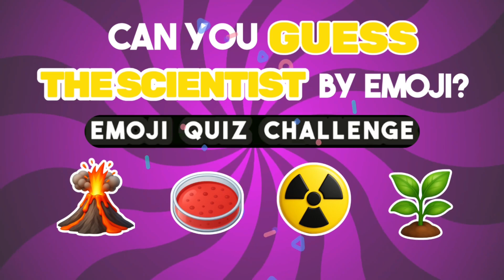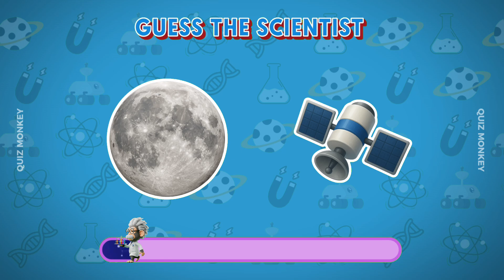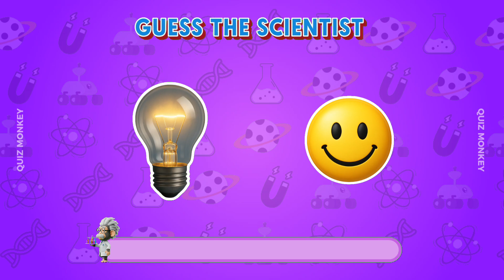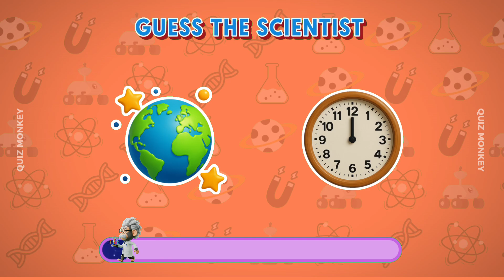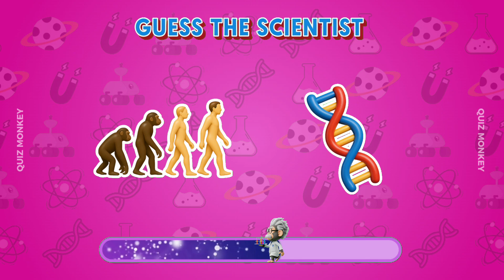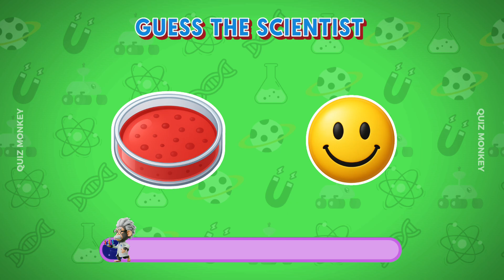Guess the Scientist from Emojis 🧠 | Fun Science Quiz for Kids & All Ages!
🧠✨ Can You Guess the Famous Scientists Just by Emoji & Voice Hints?
🎉 Play this fun Telugu + English mix quiz with Quiz Monkey Telugu and learn epic science facts while having fun!

🔍 Emoji + Hint + Fun Fact = Learning Made Fun!
🎙️ Let’s see if you can guess them all — from Newton to Kalam!

🧪 Get ready to test your brainpower and unlock the world of science — in a fun and desi way! 🇮🇳🐵